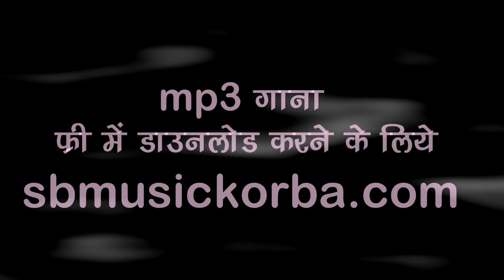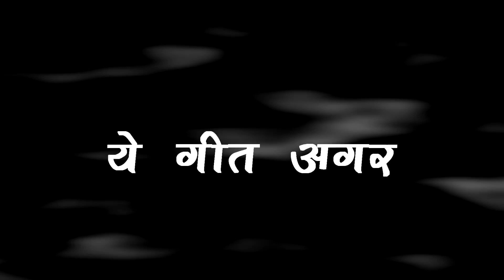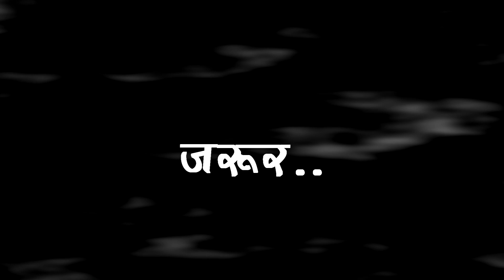कृष्णा चौहान | chhattisgarhi song | लगा के फेयर एंड लवली | new hit dj cg lok geet video sb music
Album : fair & lovely फेयर एंड लवली
Male Singer : krishna chauhan, कृष्णा चौहान
Song : laga ke fair & lovely, लगा के फेयर एंड लवली
Language: Chhattisgarhi छत्तीसगढ़ी
Genre : flok song लोकगीत
Music : Suraj Mahanand, Jagjit Sing Babby, Siraz Khan, Tarakant Panda, Prafull Behra
Post Production : Shila Digital Recording Studio P.H. Road Korba C.G. MO. 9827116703, 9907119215
Director : Shri Ram Rathore

krishna chauhan cg song,
krishna chauhan chhattisgarhi geet,
krishna chauhan chhattisgarhi song,
krishna chauhan laga ke fair & lovely,
new hit cg song laga ke fair & lovely,
chhattisgarhi video song,
lok geet,
hd video song,
2017,
cg song video,
cg song video hd,
chhattisgarhi geet,
cg  song,
chhattisgarhi video song,
chhattisgarhi new song,
sb music korba,
shila digital,
studio,sb cassettes,
chhattisgarhi,
chhattisgarhi gana,
chhattisgarhi gana video,
chhattisgarhi geet,
chhattisgarhi geet video,
chhattisgarhi geet video hd,
chhattisgarhi git,
chhattisgarhi song,
chhattisgarhi song video,
chhattisgarhi song video hd,
chhattisgarhi lok geet,
2017,
cg song,
cg song dj,
cg song mp3,